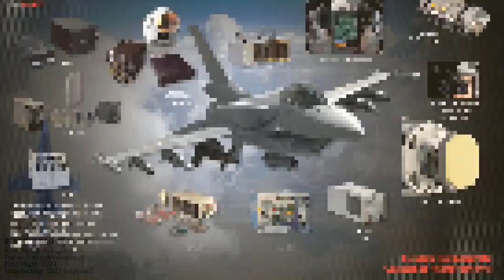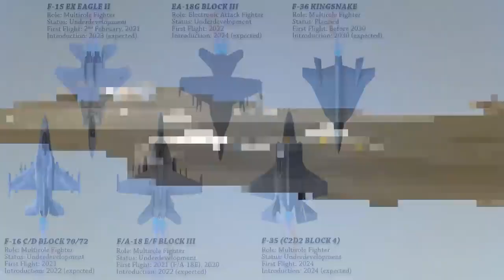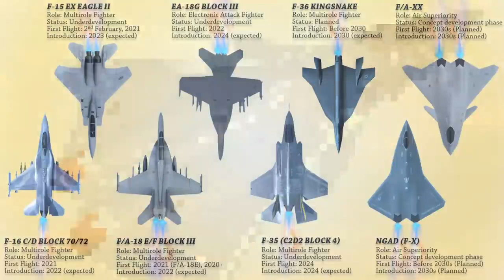8 Upcoming Combat Jets Of USA (2022)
Video description: Two nations which are the biggest threats to USA is Russia and China. China is the pacing challenge, and they are actively working to erode US competitive advantages. The US Air Force is pursuing a number of upgrades and modifications to address those new challenges. Streamlining and updating the fighter fleet has been a particular focus. Many fighters are still underdevelopment and will take to the skies in the foreseeable future. This video presents the 8 upcoming Combat Jets of USA.